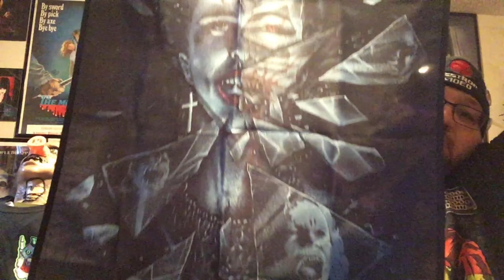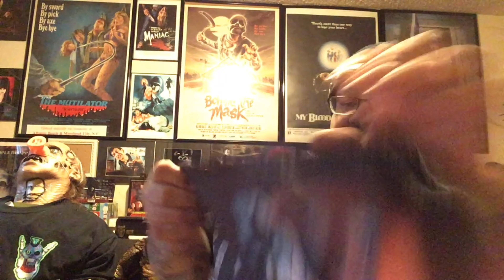UNWRAPPING FROM LONDON1888. Tapestries wwf hart foundation, royal rumble, night of the demons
UNWRAPPING London1888 tapestries Hart foundation, royal rumble, night of the demons